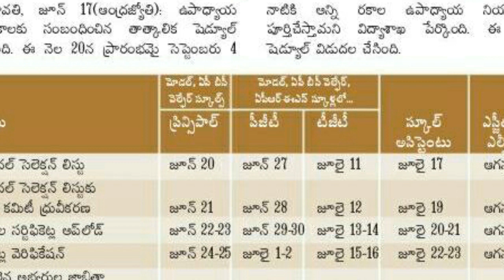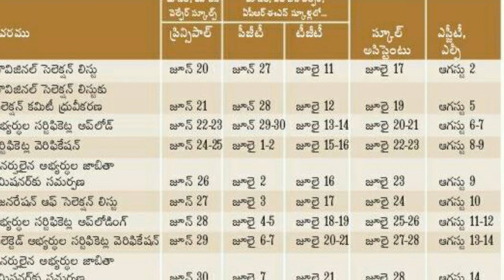ap dsc latest news today,ap dsc latest news,ap dsc,dsc latest news,ap dsc 2019 latest news,ap dsc